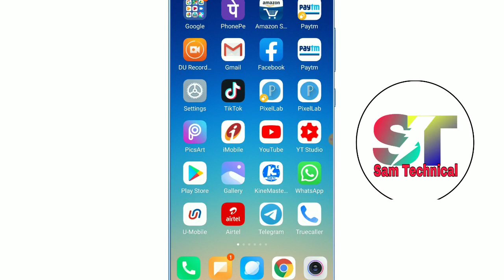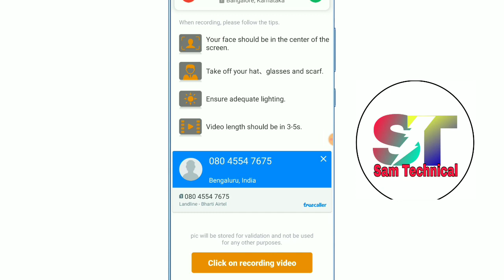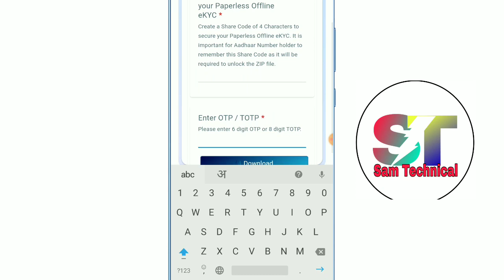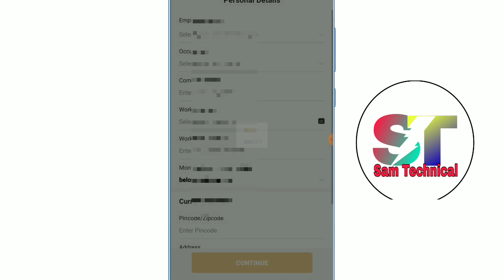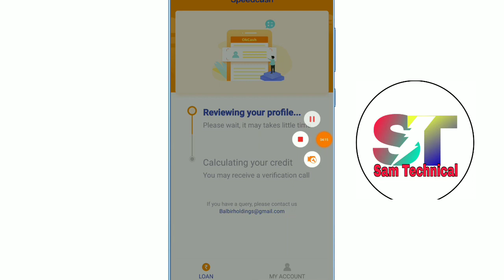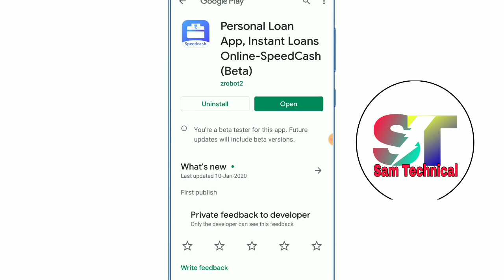Instant Personal Loan Live Bank Proof ₹20,000 | Without Income Proof | New Loan App